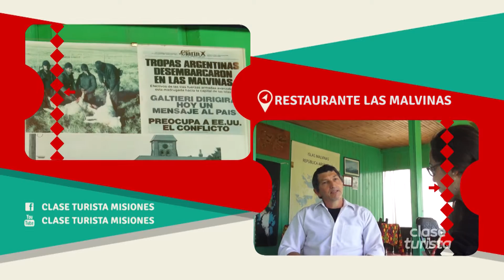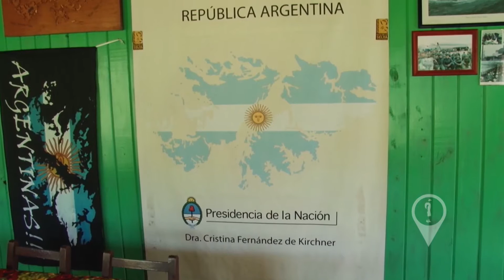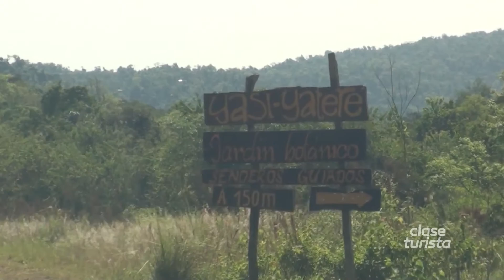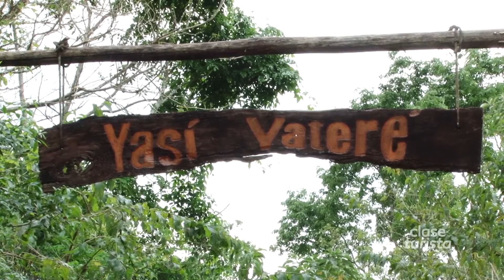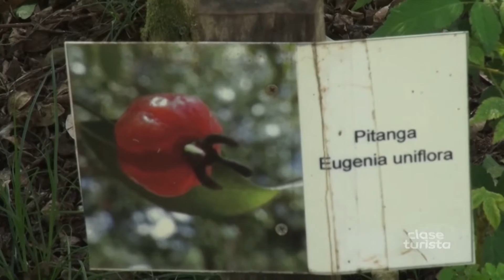21 · CLASE TURISTA · RESERVA YASÍ YATERÉ + RESTAURANTE LAS MALVINAS